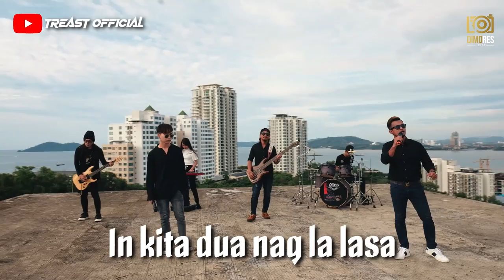KARAOKE - Liyupa Mu Ra ( TREAST ) AUDIO HIGH QUALITY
Camera Operator:
Adzlan

Gear:

FUJIFILM XT4
FUJIFILM X-H1

Video Edited: DIMORES LENSA

Producer | Recording | Mixing | Mastering by TREAST HOME RECORDING STUDIOS [BUDI MUIN]

Hometown : SEMPORNA SABAH MALAYSIA